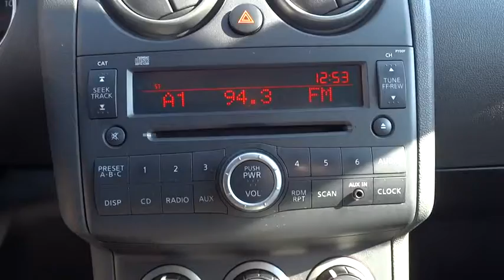2009 Nissan Rogue Oak Lawn, Countryside, Chicago, Orland Park, Alsip, IL 111373A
2009 Nissan Rogue

4300 W. 95th Street

Kelly Nissan has one of Chicago’s largest New and Used car inventory. We serve all of Northern Illinois & Northwest Indiana’s used car & new car needs. View our inventory